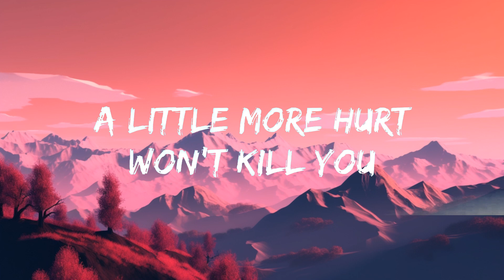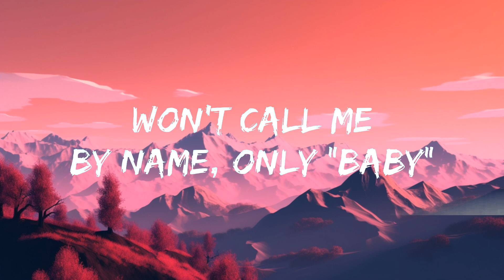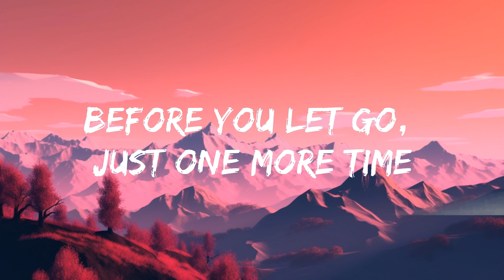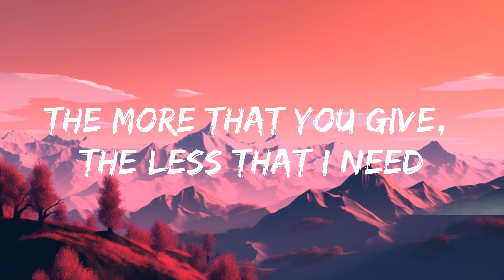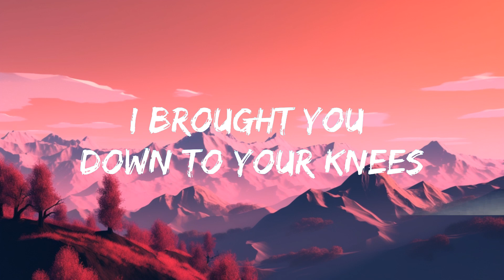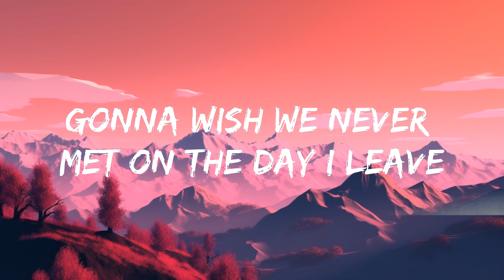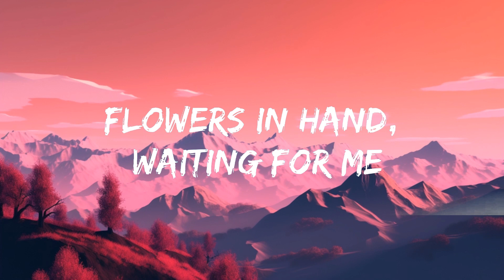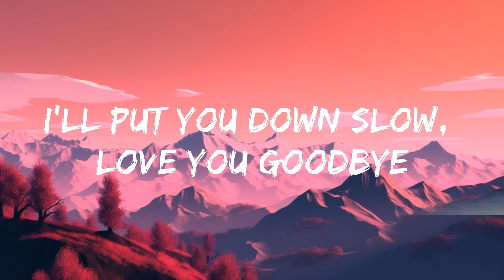Miley Cyrus - Angels Like You (Lyrics) / 25 Min Lyrics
[Post-Chorus]
Ah, oh
Ah, oh